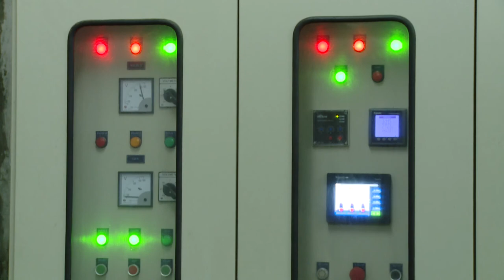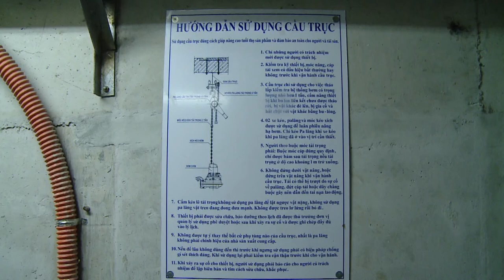Ngập tại hầm chui trăm tỷ ở Sài Gòn